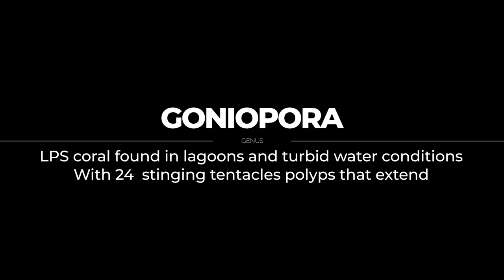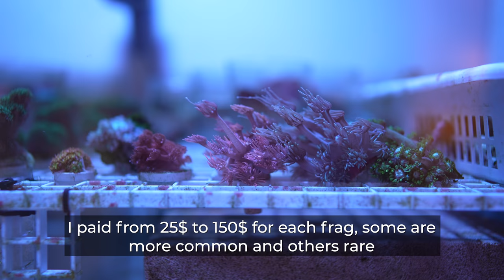5 New Goniopora for my aquarium | Ep.23 Nano Reef Competition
Adding new corals: 5 awesome Goniopora with great color variant, also called flowerpot coral

Does Goniopora sting? Yes but I place them in an area where not much corals would mind.
They have 24 tentacles that can sting other corals species. Some have long other short tentacles.
Goniopora flowerpot comes in a wide variety of different colors, more and more variants start to pop on the market year after year.

                 𝗙.𝗔.𝗤.

The dimension of this AIO Nano aquarium:
60x30x20cm 36L (24x12x8") 9G